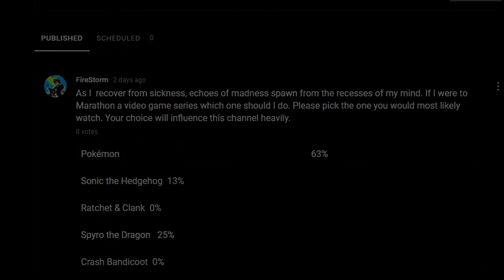Danganronpa V3: Killing Harmony [ Blind ] | Stream Part 15